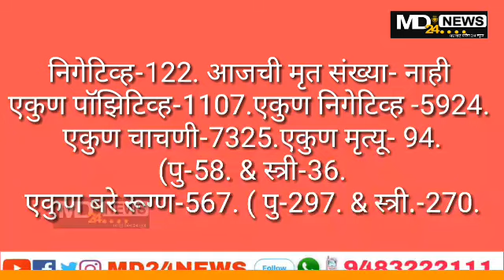सोलापूर महापालिका क्षेत्रात आज 30 करोना पॉझिटीव्ह रूग्ण तर बरे होऊन घरी परतलेले संख्या567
सोलापूर महापालिका क्षेत्रातील आजचा अहवाल
 दि.05/06/20 रात्री 12:00 पर्यंत.
आजचे तपासणी अहवाल-152
पॉझिटिव्ह-30.(पु. 17. &  स्त्रि-13.)
निगेटिव्ह-122.
आजची मृत संख्या- नाही
एकुण पॉझिटिव्ह-1107.
एकुण निगेटिव्ह -5924.
एकुण चाचणी-7325.
एकुण मृत्यू- 94.(पु-58. & स्त्री-36.
एकुण बरे रूग्ण-567. ( पु-297. & स्त्री.-270.

md24news.in